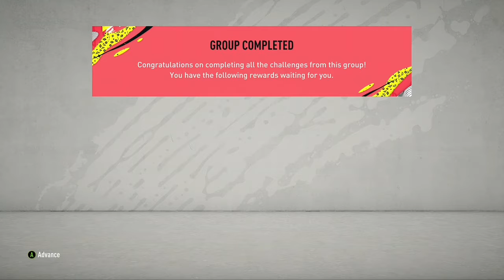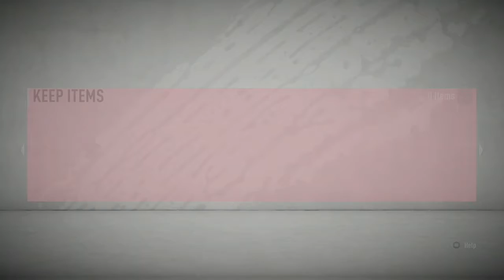11x SBC FIFA 20: 9x 90+ UPGRADE Player Pick & 2x 82+ UPGRADE Pack Opening Squad Building Challenges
Wir zeigen dir unsere 90+ UPGRADE SBC Player Picks und öffnen 82+ UPGRADE Squad Building Challenges Packs in FIFA 20. Schreib uns doch in den Kommentaren, was du in deinen Packs bekommst. Wenn dir unser Video gefallen hat, freuen wir uns über dein Like.

We show you our 90+ UPGRADE SBC Player Picks and open 82+ UPGRADE Squad Building Challenges Packs in FIFA 20. Write us in the comments what you get in your packs. If you liked our video, we are happy about your Like.